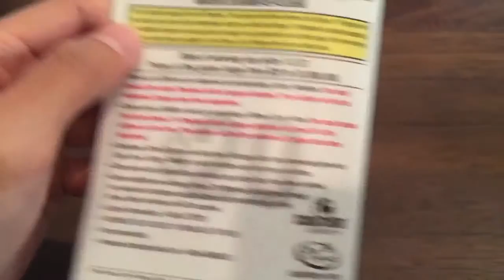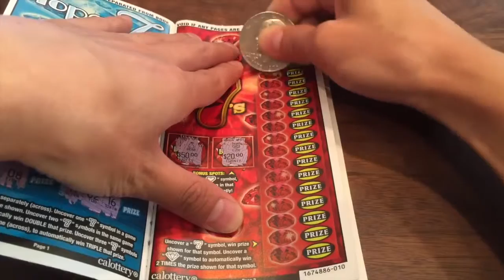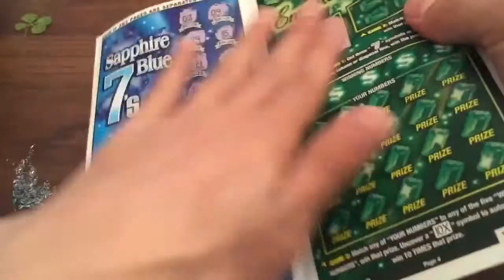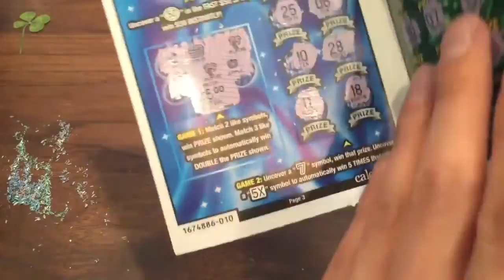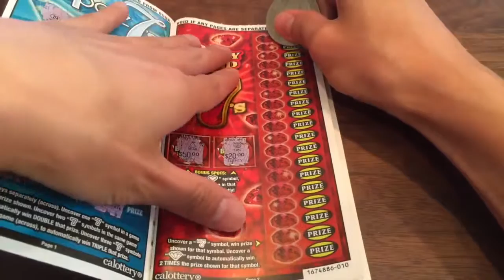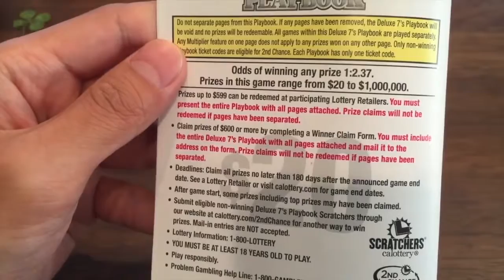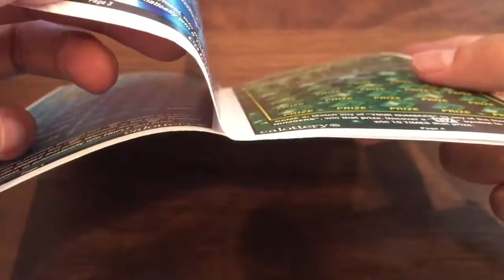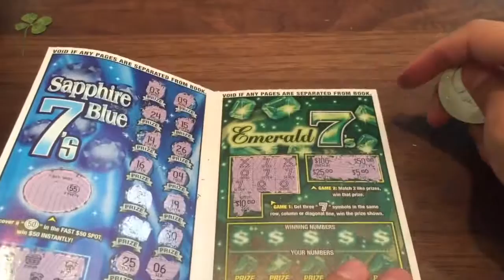WOW 6 GAMES IN 1 AND FIRST TIME WIN!! Deluxe 7's Playbook $20 California Lottery Scratcher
Hi everyone!! Wow this Deluxe 7's Playbook California lottery scratcher is BY FAR the MOST INTERESTING and EPIC scratcher of all time!! It has multiple pages .

I LOOVEEE this Deluxe 7s Playbook $20 California lottery scratcher!! Six games for the price of one is always a good deal in the lotto. Can we hit another win .